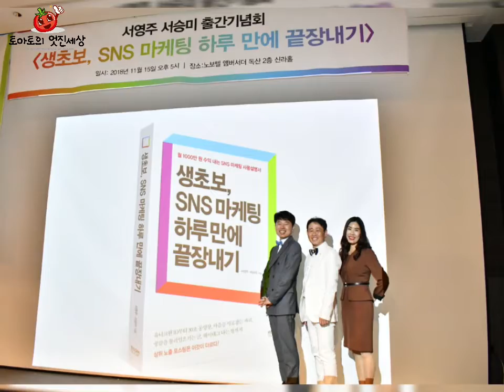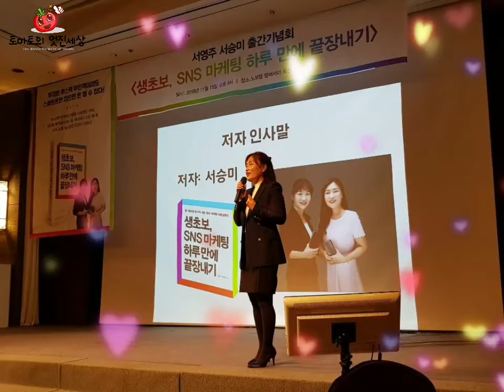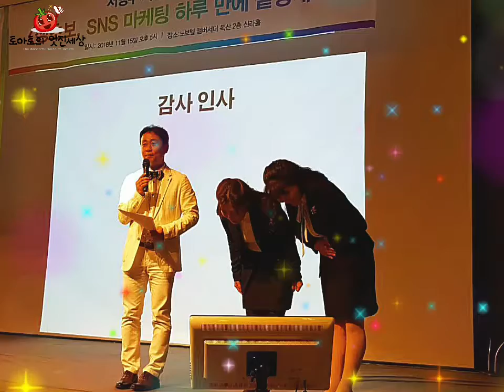서영주의 비바비디오로 동영상 만들기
생초보, sns 마케팅 하루만에 끝장내기 저자사인회에서 촬영한 사진을 골라서 동영상으로 만들었습니다.
비바비디오 동영상 제작 프로그램을 이용해 비바비디오에서 제공한 편집 기능을 여러가지 사용하여 만든 동영상입니다.